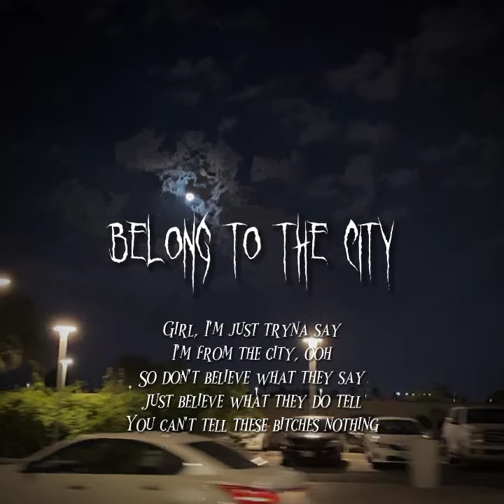PARTYNEXTDOOR - Belong To The City [sped up+lyrics]